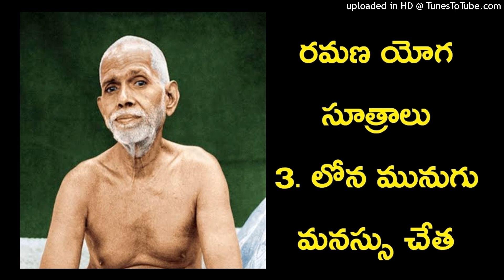Ramana Maharshi Yoga Suthralu - Manassu